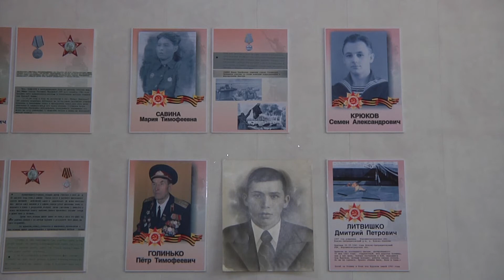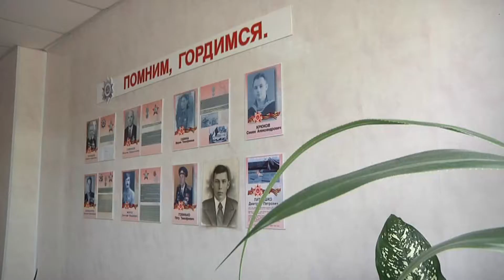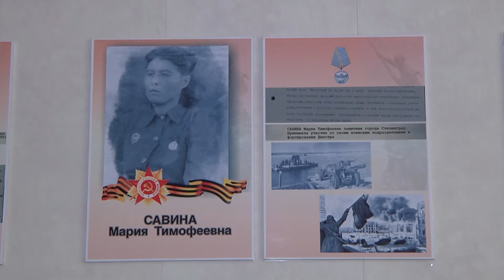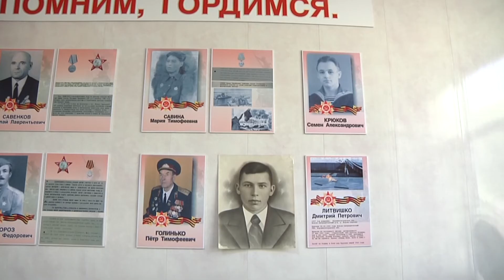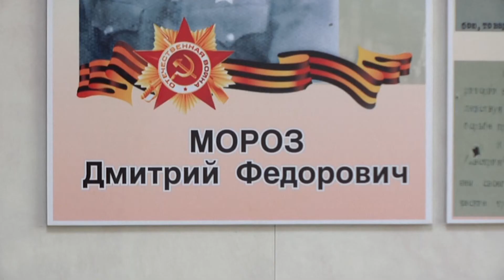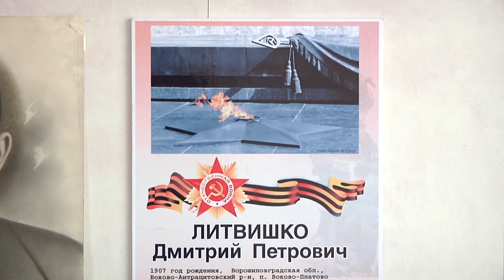Пока жива память о героях Великой Отечественной войны, живы и они...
В памяти благодарных потомков.  В преддверии 75-годовщины Великой Победы сотрудники прокуратуры Красного Луча рассказали о подвигах своих родных - дедушек и бабушек, которые в те далекие годы приближали Победу.
Материал подготовлен редакцией телеканала "ЛУЧ".